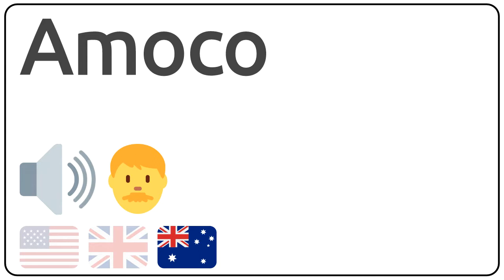How to pronounce Amoco in english?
How to pronunce Amoco in english
How to pronunce Amoco in american accent 🇺🇸?
How to pronunce Amoco in british accent 🇬🇧?
How to pronunce Amoco in australian accent 🇦🇺?

Como se dice Amoco en ingles?
Como se pronuncia Amoco en ingles?